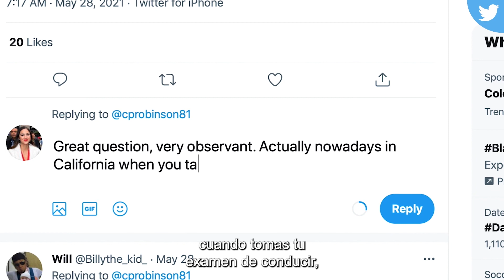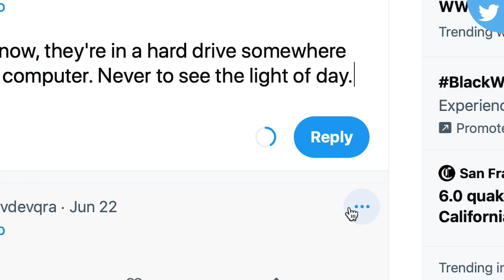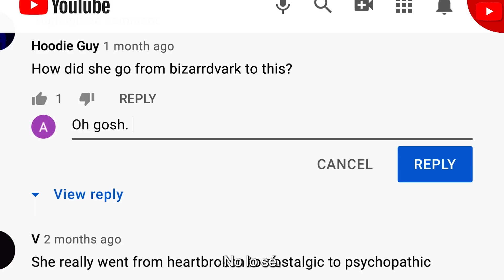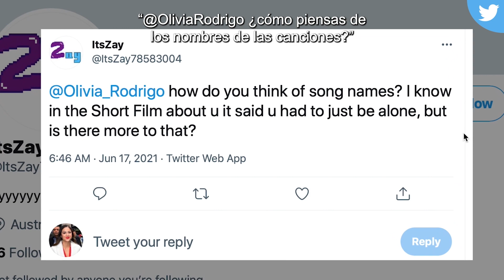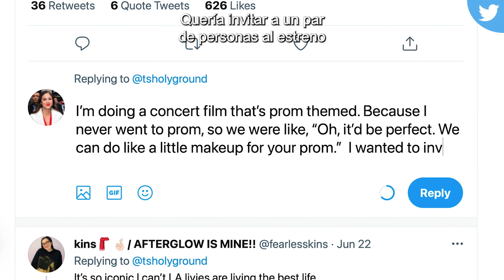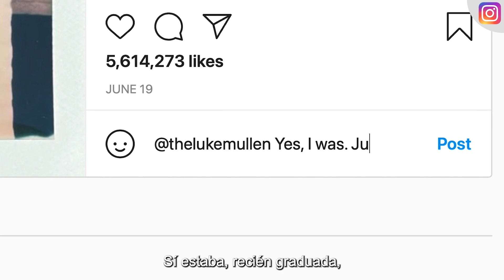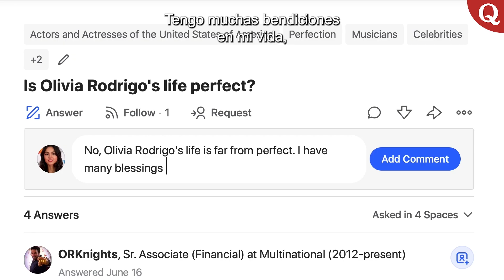Olivia Rodrigo responde todo de Internet | Realmente yo | GQ México y Latinoamérica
En este episodio de Realmente Yo, Olivia Rodrigo se infiltra en Internet y responde a comentarios reales de YouTube, Instagram, y Twitter ¿Qué canción de su álbum "Sour" la representa mejor? ¿Cómo consiguió su licencia de conducir si no sabe estacionarse en paralelo? ¿Fue real que se presentó en la casa de sus fans para darles merchandising? Conoce la reacción de la cantante ante las dudas de sus fans.